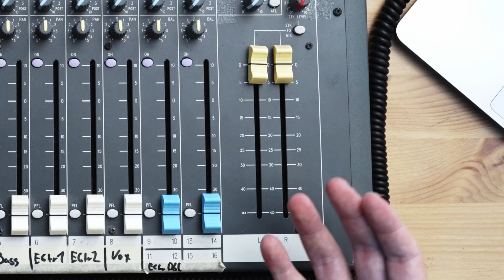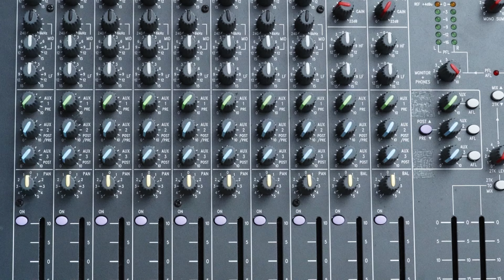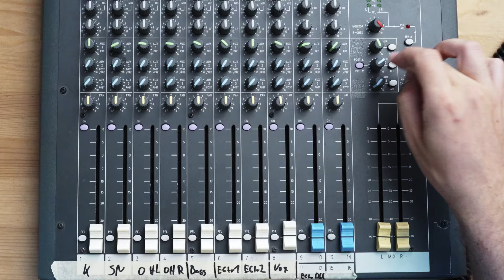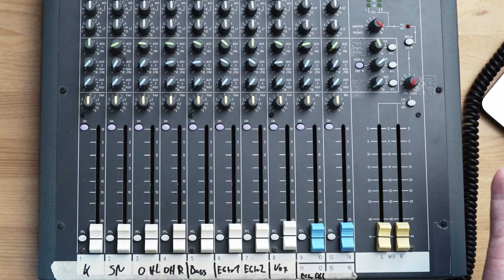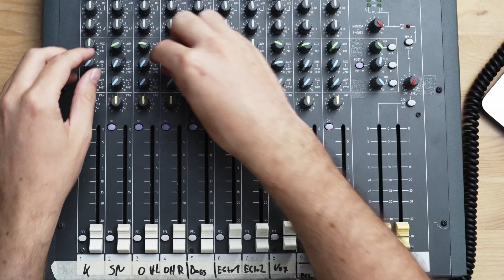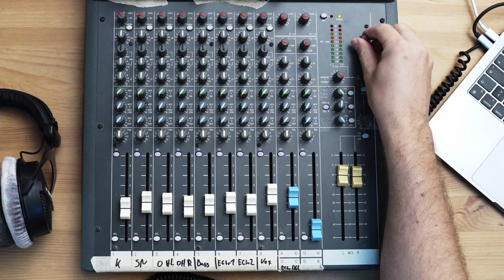MISCHPULT BEDIENUNG - Part 6 - Subwoofer, Monitore und PA Lautsprecher anschließen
💡 Günstiges LED Licht für YouTube
☁ Sehr gute Softbox

In diesem Video lernst du wie du Monitor Lautsprecher, Subwoofer und PA Anlagen-Lautsprecher an das analoge Mischpult anschließt. Außerdem zeige ich dir den Unterschied zwischen Pre Fader und Post Fader Aux Wegen.